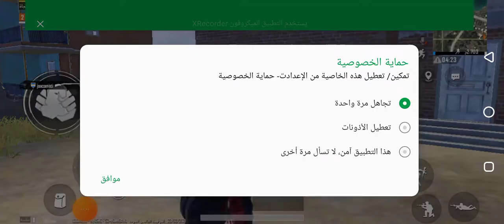لاعب بوبجي عراقي قاتل8 اعداء اوصديقي قاتل6 اعداء